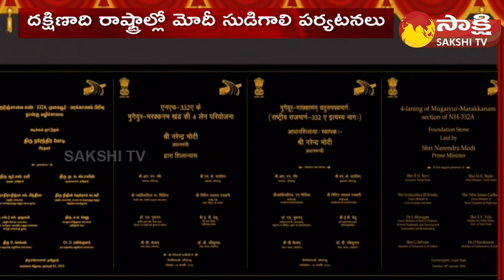PM Modi Focus On Southern States | Parliament Elections 2024